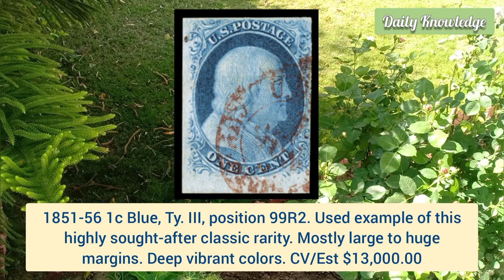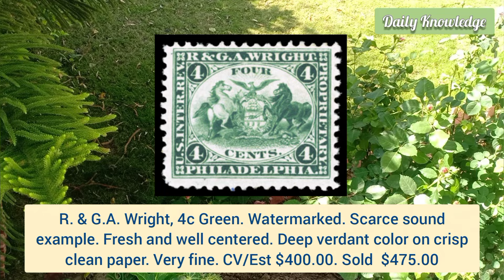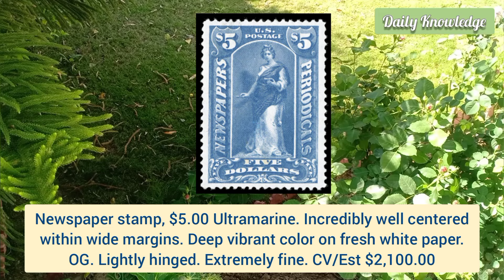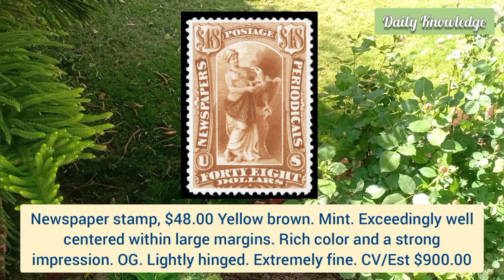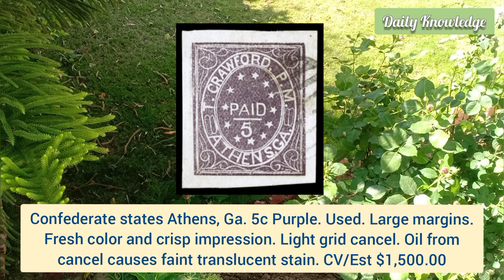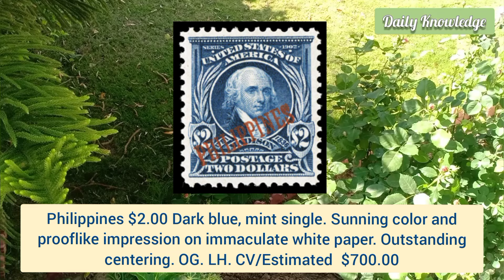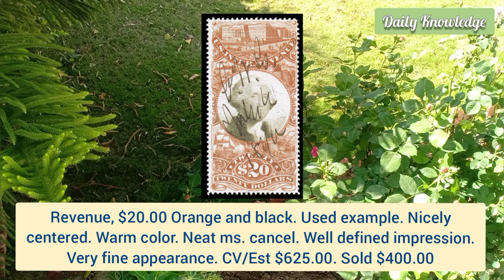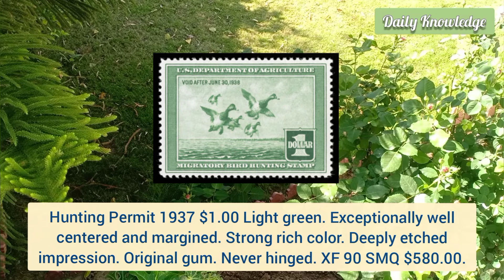USA Rare Stamps Value Guide - Part 3 | Most Wanted American Philately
This video is another episode of some selective unique United States old postage stamps. I have briefly described the features of each stamp. Stamps tell us about the history, tradition, events, personalities, buildings and landscapes of a specific country. I recommend that everyone should collect stamps. You can simply look for these on old envelops or covers. Postage stamps can also be acquired at philatelic shops, exhibitions and at online auctions.